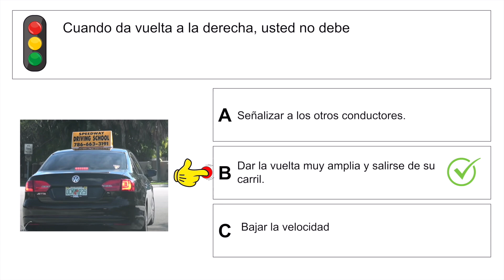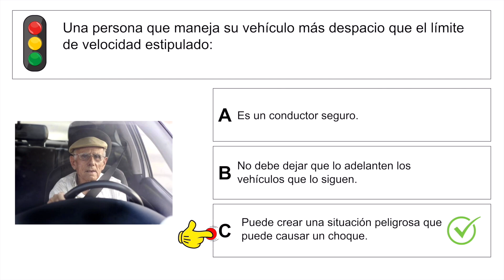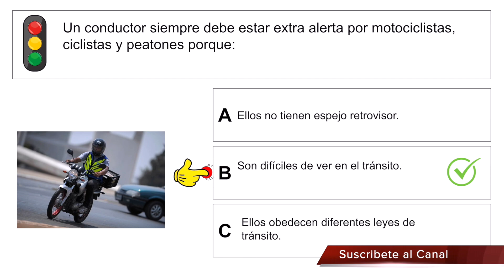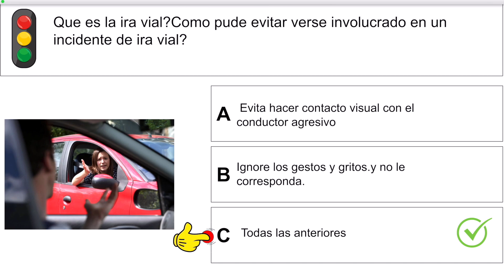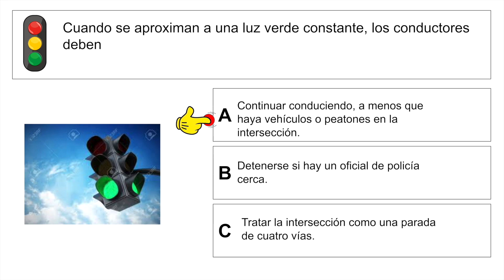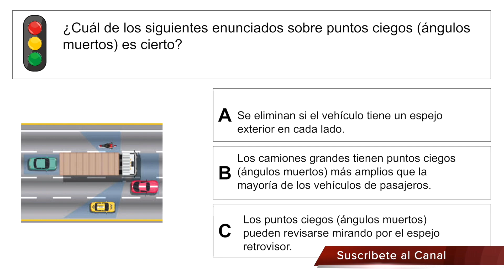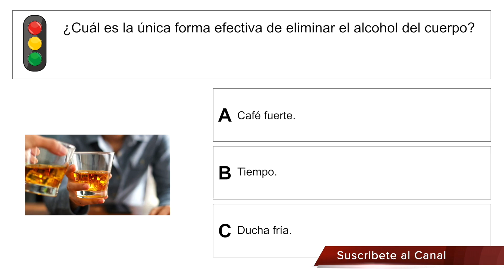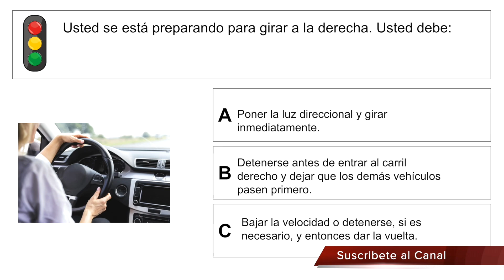EXAMEN TEORICO DE MANEJO 2020 LICENCIA DE CONDUCIR EN USA/100 PREGUNTAS CLAVES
Hola ,aqui les dejo las preguntas claves del examen escrito de conducir para la licencia de manejo 2020 en el territorio nacional de los EE.UU en español.esta preguntas estan saliendo actualmente en los examenes de los diferentes estados.

AQUI TE DEJO EL ENLACE A LAS PREGUNTAS DEL EXAMEN TEORICO DE MANEJO 2020 DE TU ESTADO ES GRATIS

Otras paginas donde puedes estudiar gratis.

VIDEOS IMPORTANTES